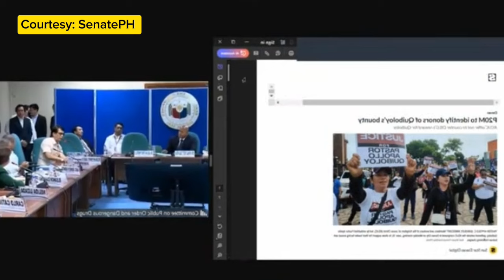Bakit nagwala si Abalos sa Senado?